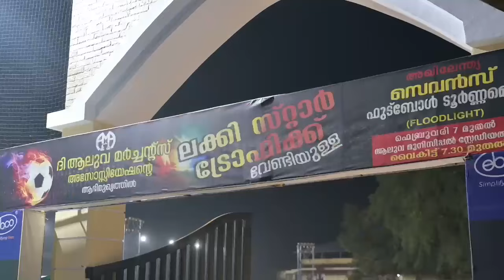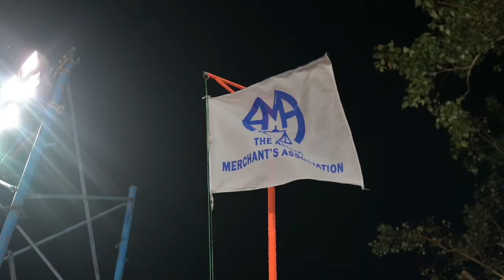Aluva Lucky Star Sevens Football Tournament Started 07.02.2024